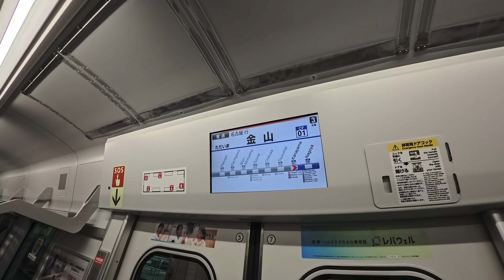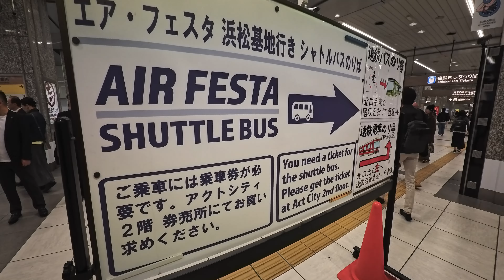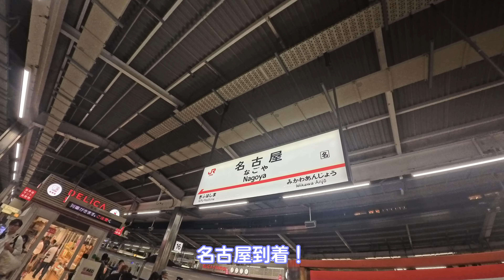【Vlog】今年もエアフェスタ浜松2024に行ってきました！今回のVlogカメラはinsta360 Acer Pro2でLEICA NATで撮ってます！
insta360 Acer Pro2を持ってエアフェスタ浜松の航空祭に今年も出陣です。
この動画はすべてinsta360 Ace Proで撮影しています。カラーはLEICA NAT。

Insta360 Ace Pro 2 - ライカとの共同開発による防水仕様の8Kアクションカメラ。1/1.3インチセンサー、デュアルAIチップ 暗所性能 オーディオ、フリップ式スクリーン＆AI編集でVlogやオートバイなどに最適 通常版。